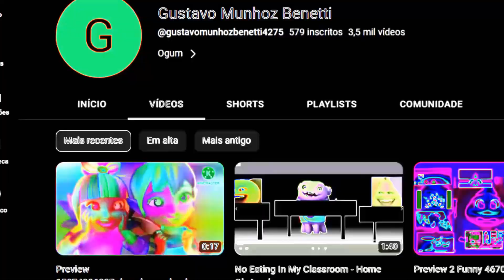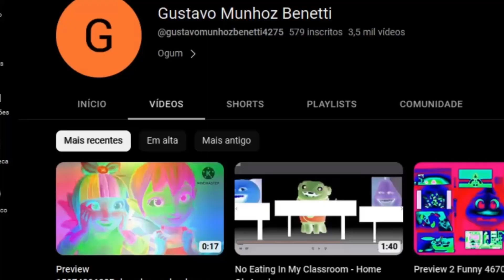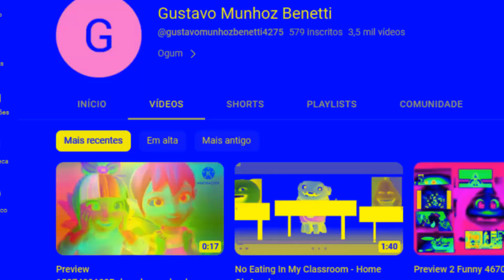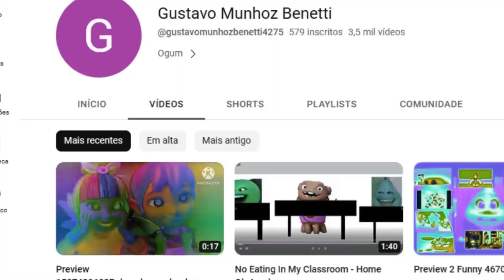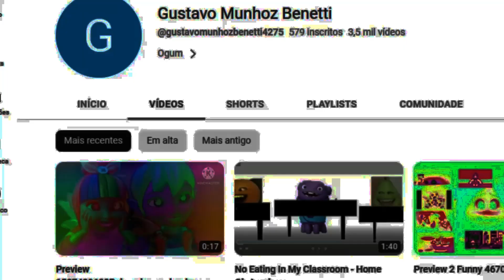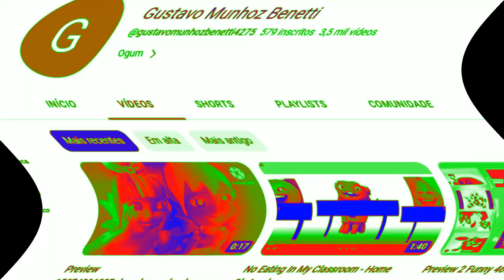Preview 1507439628Rubycoloramaloudness Effects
1.Normal
2.G Major 4
3.Confusion
4.G Major 4 And Confusion
5.Devil's Blast
6.Chorded
7.G Major
8.Crying
9.Intel
10.DMA
11.G Major 2
12.Invert Color
13.RGB to BGR
14.RGB to BGR Reversed
15.Confusion and Reversed
16.Black and White, Inverted, Pitch +12 and Reversed
17.Sponge Effect
18.Pitch Black
19.Crazy Diamond